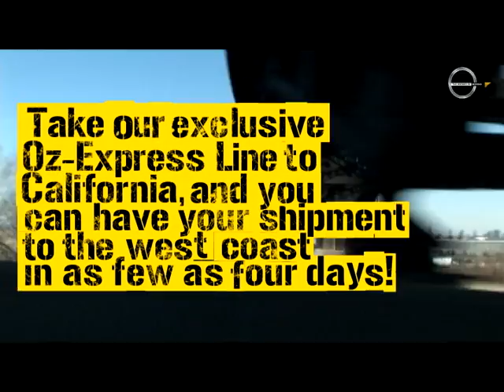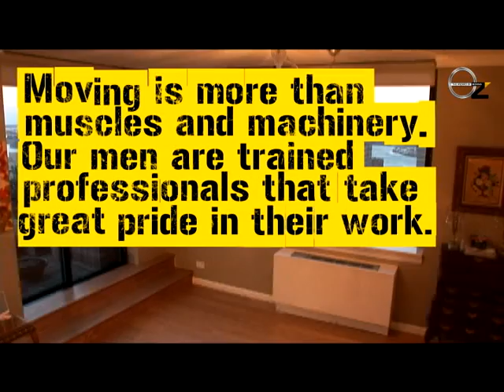Oz - The Wizard of Moving! NYC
When moving your family, your client, or your business, choose the #1 moving company - Oz Moving & Storage. Since 1993, Oz Moving & Storage has been the most talked about moving company, featured in magazines such as New York Magazine, Manhattan File and Time Out New York, as well as television programs including CNN, Inside Edition and Channel 11 News at 10. Unmatched commitment to customer service and a pioneer in the moving industry for consumer education and technology, Oz Moving & Storage truly is like no other moving company.